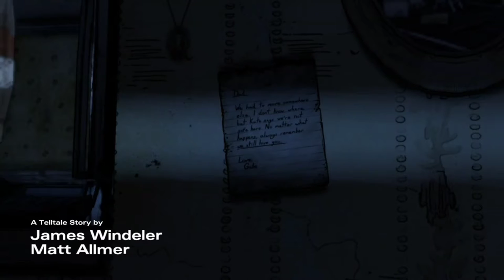The Walking Dead - A New Frontier Episode 3 Highlights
I've uploaded episode 3 now! And now to finish off the last two episodes